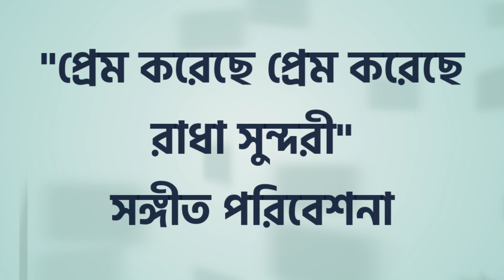প্রেম করেছে প্রেম করেছে || Prem Koreche Prem Koreche || Bangla Folk Song